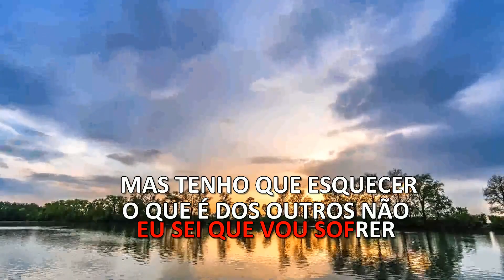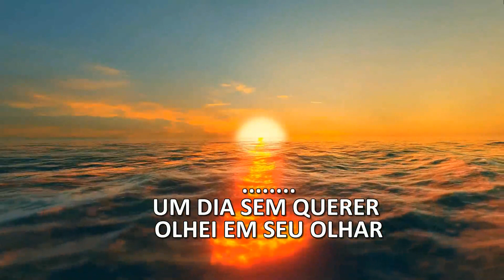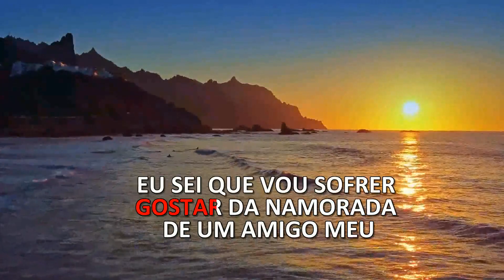KARAOKE - NAMORADINHA DE UM AMIGO MEU (FORRÓ) - ROBERTO CARLOS